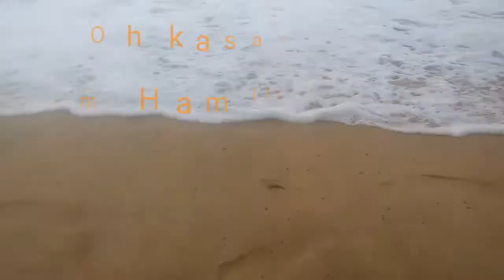Beautiful sea at Goa